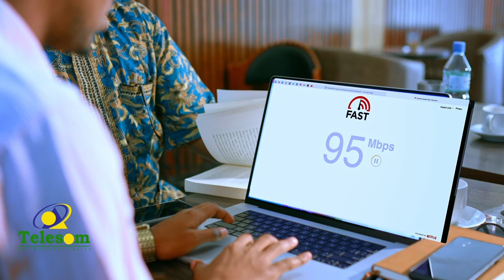Dibadbaxyo looga soo horjeedo dowladda Kenya ayay mucaaradku ka dhigeen magaalooyinka waaweyn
Dibadbaxyo looga soo horjeedo dowladda Kenya ayay mucaaradku ka dhigeen magaalooyinka waaweyn ee dalkaas.